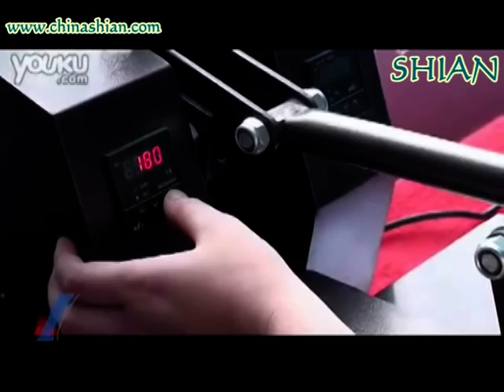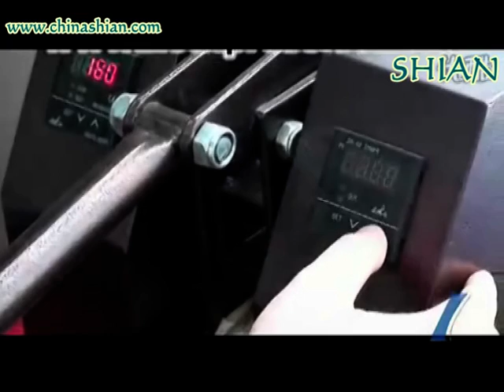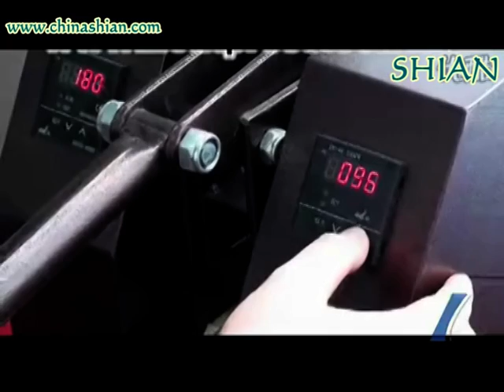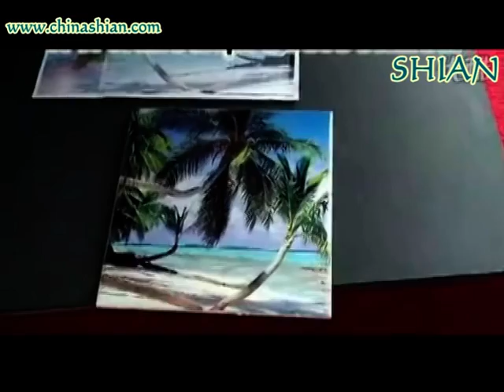Manual Heat Transfer Machine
Linkman: Nancy Mao